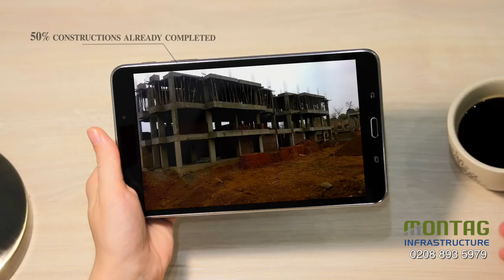Montag Green in Katjat - Mumbai TV Commercial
Montag infrastructure's project in Karat - Mumbai

Produced and Directed by Gunjan Hazarika, Picturegate Entertainment Ltd.